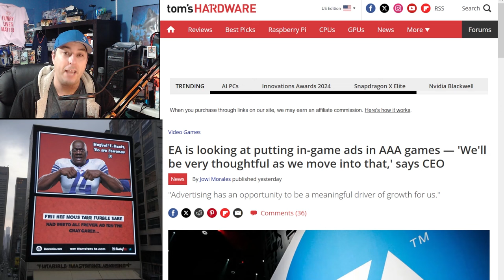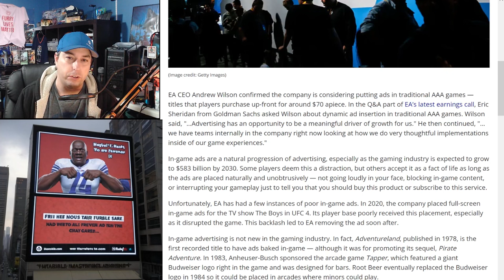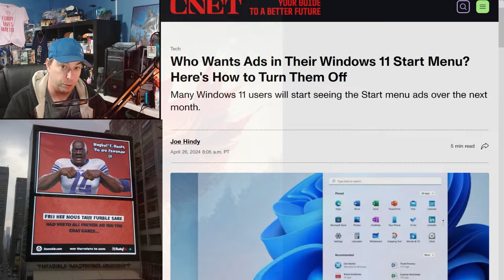Ads In AAA Video Games And You Still PAY Full Price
The CEO Of Electronic Arts is looking to add Ads to Video Games.